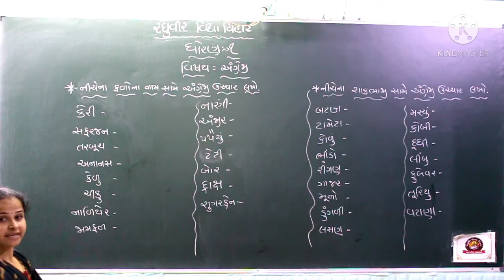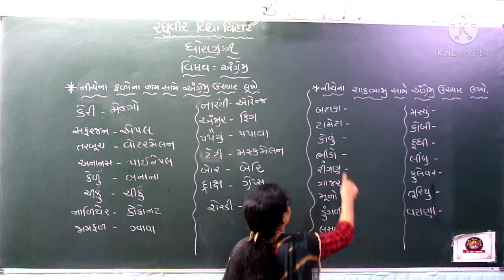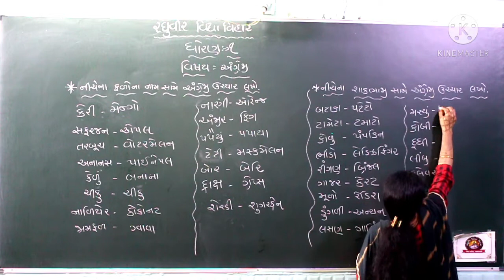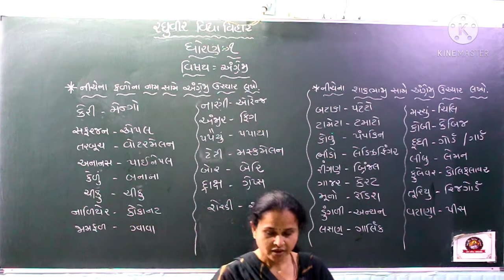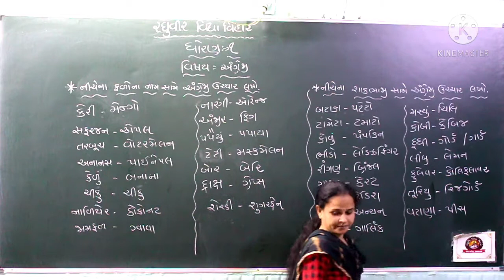ધોરણ ૧ અંગ્રેજી